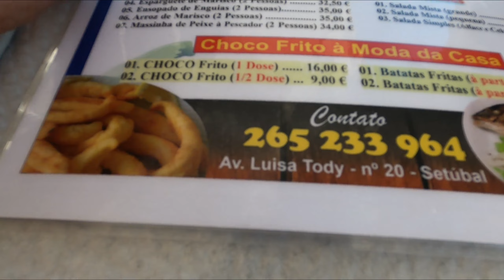EL CHOCO DE SETÚBAL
Creado con Wondershare Filmora, nos comimos un choco buenísimo en Setúbal